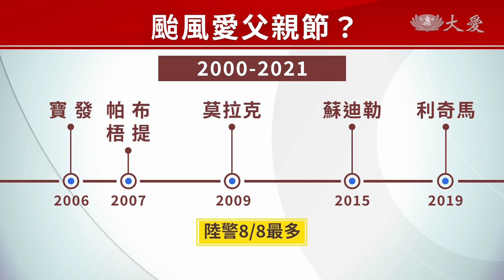統計數據添人性 父親節颱風頻率高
而台灣的天氣，近來也都還是維持高溫炎熱的型態，下個禮拜會不會有颱風形成呢，氣象局表示，目前在南海一帶，有擾動正在發展，但對台灣影響不大。同時，氣象局也公布了一項，有趣的數據，發現颱風特別愛在父親節前後，影響台灣。